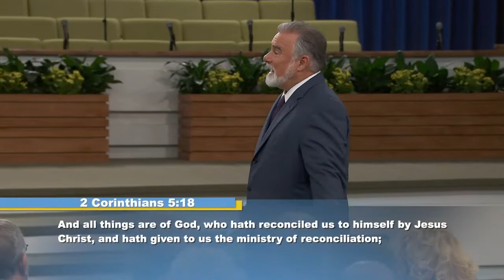Pt. 7 - Let There Be No Strife (The Ministry Of Reconciliation)